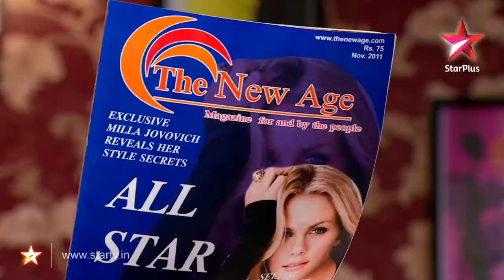Navya - 17th November 2011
Navya informs her boss that she is not taking leave. She asks him to assign some work to her. Navya's boss asks her to work for Sharmista. Gautam imbibes alcohol and confronts Renuka in public. He demands to have his child back. Mohan sees the altercation between Gautam and Renuka. Navya witnesses the disagreement between Sharmista and Amar. She shocked to learn that the two of them are married to each other.